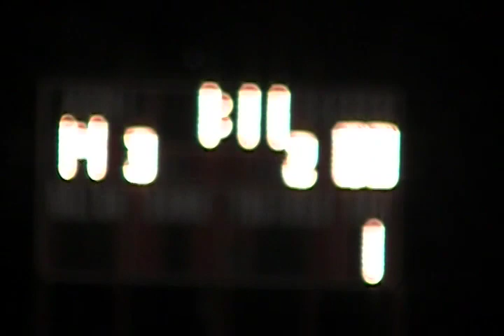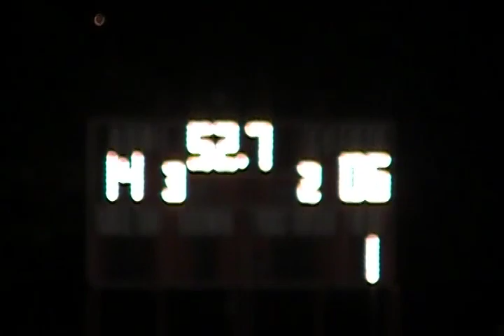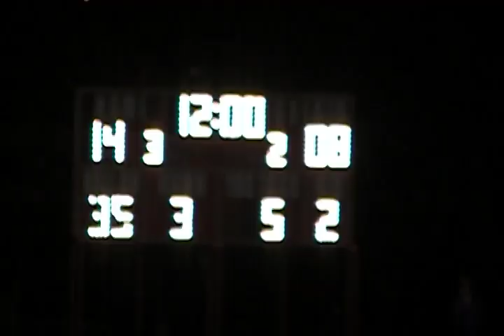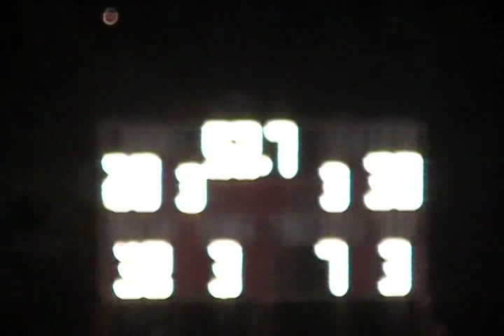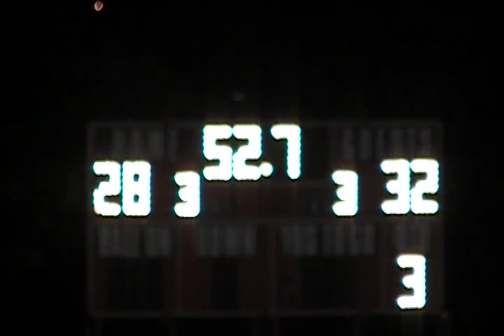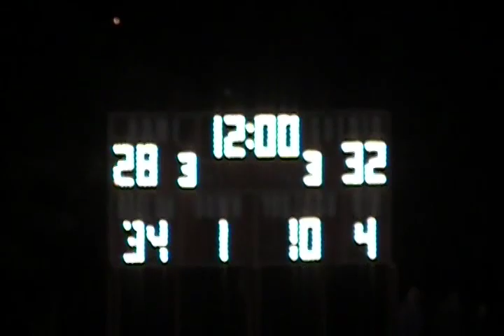Savage's Savages: 2008 Week 8 Quivira Heights vs Cunningham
Another day here at the manliest channel on YouTube.